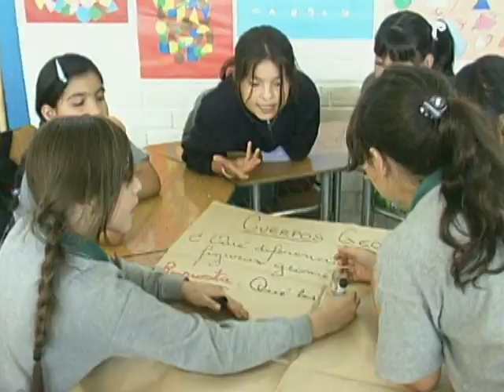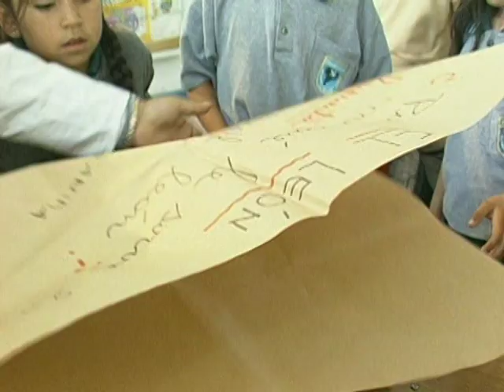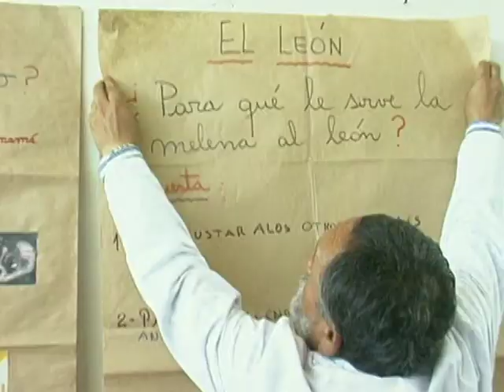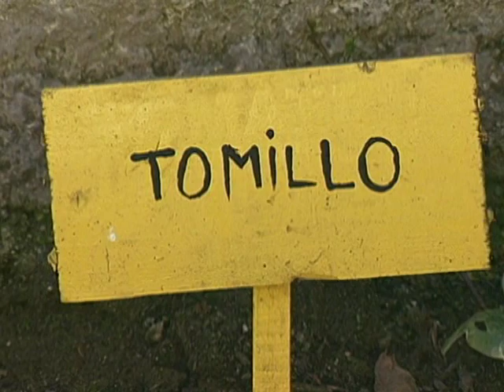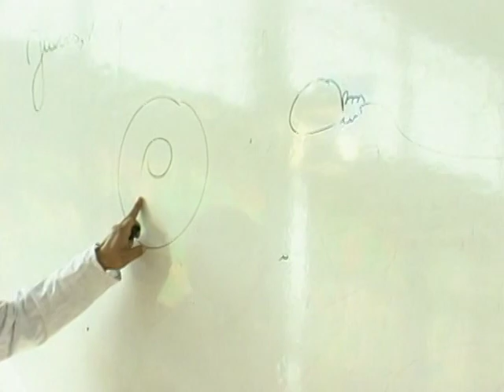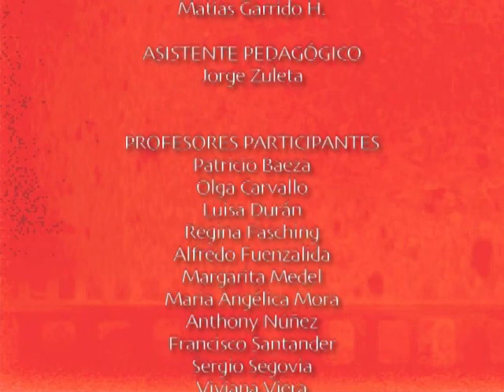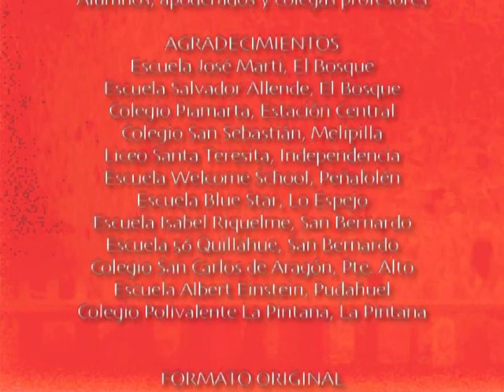DVD DOCU VOL B Title 1